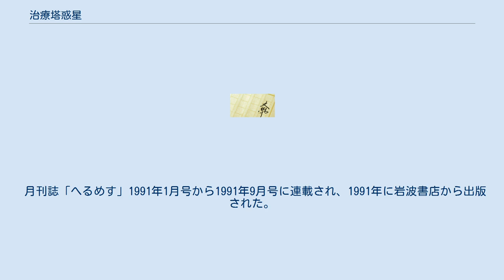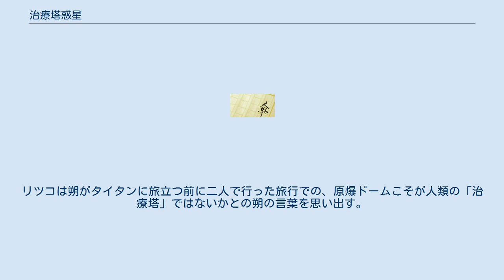治療塔惑星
『治療塔惑星』 (ちりょうとうわくせい) は大江健三郎の長編小説であり、『治療塔』の続編である。
 『治療塔』とは異なり、宛先を特定しない手紙という形式で書かれた。
 月刊誌「へるめす」1991年1月号から1991年9月号に連載され、1991年に岩波書店から出版された。
 2008年に講談社文庫へ収録された。
 大江は、『治療塔』と本作はイェーツを「主題のイメージ化の支え」にしたと回想する。
 前作『治療塔』の続きの物語である。
 社会では「選ばれた者」と「落ちこぼれ」との間で和解が進んでいく。
リツコと朔の息子、タイくんが生まれる。
「治療塔」を経験した者の血をひく子供たちには特別な知的な優秀さがあることが判明する。
タイくんら二世には特別教育プログラムが施されることになる。
 朔は反・スターシップ公社の地下組織に三年間潜伏していたが、新たな宇宙計画に参加するためにスターシップ公社に復帰する。
朔は「治療塔」の情報を「新しい地球」から伝達する通信基地を建設するために、土星の衛星タイタンに旅立つ。
 「古い地球」においては「アマゾン世界大戦」が起きる、核兵器を保有する「地球酸素1/4供給機構」が先進諸国に宣戦布告を行う。
指導者アナトリオ・キクチは先進諸国の富の貧しい国への移譲を要求する。
しかしこれは国連・スターシップ公社の連合軍により制圧される。
 「新しい地球」においては「治療塔」による肉体改造を拒否して「叛乱軍」となったものらは、指導者エリ・サンバルのもとでコロニーを形成し新しい社会を建設していた。
一方で「選ばれた者」らの帰還の後に「治療塔」に入ることを目的に新たに「新しい地球」へ移住したものらの生活は頽廃を極めていた。
 朔はタイタンの通信基地の建設後「治療塔」の調査のために「新しい地球」へ向かう。
「治療塔」のあるエンピレオ高原で、調査隊と新移住者の間で発生した戦闘から小型核兵器が爆発する事故が起こると、新移住者の大半が命を落とし、治療塔の多くも破壊される。
 サンバルは「治療塔」が何らかの知性体の言語行為であるという。
それを読み解くための「宇宙共通感覚」を得るため、朔は「宇宙マーブル・サボテン」の麻薬施術を受けてメッセージを受け取る。
「新しい地球」からタイタンの通信基地に戻った朔は、スターシップ公社に、タイくんら「治療塔」を体験した者の子供を「宇宙少年十字軍」として組織し、「治療塔」のソフトウェアの内容を受信する媒体にして欲しいと伝えてきた。
 「繭カプセル」に入れられ、溶液のプールに漂うタイくんら「宇宙少年十字軍」の姿を見ながらリツコは祈る。
「どうかこのように厖大な距離をへだてて呼びかわしあっている夫と子供のために、そしてそれに立合っている私のために宇宙的な恩寵をおあたえ下さい……」通信は完了するが、タイタンの通信基地は消滅してしまう。
 「宇宙少年十字軍」の計画には社会的な反対も大きく、抗議デモは拡大し、テロが発生しスターシップ公社代表の隆は殺害される。
この事件をきっかけにスターシップ公社の権威はかげることになる。
宇宙への人類的な情熱も失われていく。
社会の「宇宙少年十字軍」への関心も失われる。
 時が流れ「宇宙少年十字軍」は成人し、タイくんは建築家となる。
酸性雨で危うくなった原爆ドームを再生させるプロジェクトの公開コンペにタイくんが入賞し、原爆ドームを覆う二重の透明な伽藍を築き、礼拝堂にすることがきまる。
リツコは朔がタイタンに旅立つ前に二人で行った旅行での、原爆ドームこそが人類の「治療塔」ではないかとの朔の言葉を思い出す。